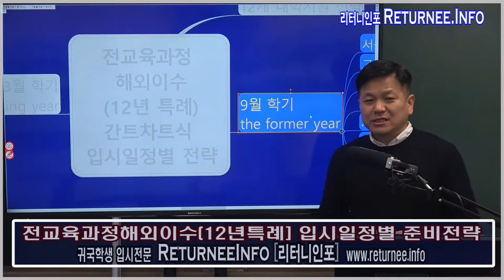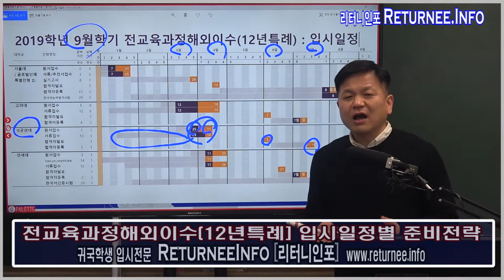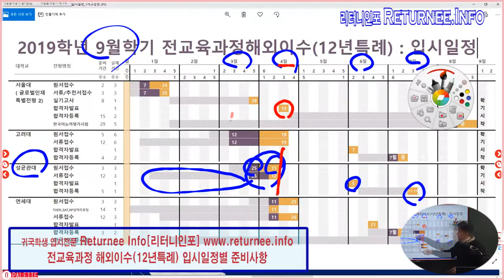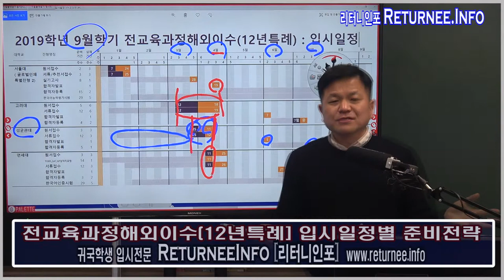12년특례(전교육과정해외이수) 9월학기전형 :성균관대 12년특례 일정별 점검요소 : 싸이미 글로벌입시컨설팅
성균관대 12년특례전형 (전교육과정해외이수 특별전형)
성균관대 12년특례 9월입시 일정별 점검요소